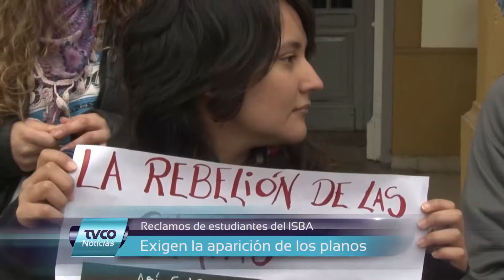TVCO Noticias. Viernes 2 de octubre. Bloque 4